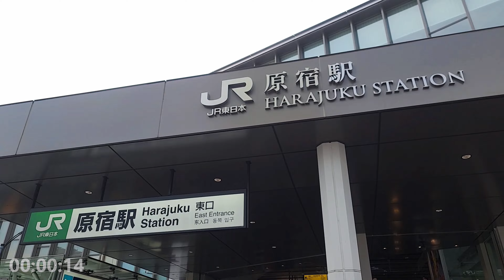【Harajuku】Takeshita Street 夏天的竹下通（原宿） 夏の竹下通り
大家好，欢迎回来日本走走频道。
今天带你们走日本东京最潮流的地方，原宿的竹下通(Takeshita Street)。
如果想感受日本卡哇伊文化的话，绝对要来拜访东京原宿的竹下通。林立着瞄准年轻人的店铺，聚集着众多追求最前端的时尚、流行商品的人们，总是人潮不断。特别是掳获女孩子芳心的便宜又可爱的杂货，以及时尚配饰十分丰富。青少年圣地的竹下通，可以毫不夸张地说只要漫步其中，就能一目了然的知道日本年轻人之间在流行什么。

Takeshita Street—one of the busiest and brightest shopping streets in Tokyo, with everything you could ever want, and plenty you don’t! Busy shopping street famous with teenagers for fashion and crepes which has played a significant part in directing and influence youth culture for the past few decades. Running a total length of about 400 meters (440 yards), Takeshita Street is constantly updating - buildings in the photos here have already changed and many others are being remodeled and revamped as you read this article. But no matter when you visit, you are sure to find something you want to see along this road.

Hi, welcome to Japan walk walk channel.
You also can request a place to film.
大家好，欢迎收看日本走走频道。
如果你对日本街，文化，天气，四季等等，你必须关注或登录这个频道。如果你想要了解别的地方的话，请您留言。我会尽量拍摄。

ถ้าชอบคลิปนี้ก็กดsubscribeกันด้วยนะครับ